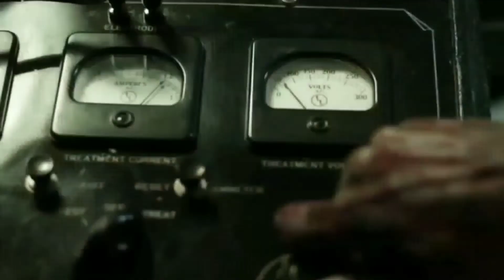Wrong Turn 4 Movie Explained In Hindi||Slashers Movie Explain In Hindi||Slasher Movie Wrong Turn 4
Movie Name Wrong Turn 4: Left for Dead
WrongTurn3:LeftforDead
lWrong Turn 3: LeftforDead WrongTurn4: Left for Dead#WrongTurn4#slasherwrongturnmovie

Instagram I'd @holly_woodhubb

slasher movie trailer
slasher movies full movie hindi
slasher movie explained, slasher movies full movie hindi dubbed on youtube
slasher movies full movie hindi explained, slasher movies full movie hindi dubbed on youtube 2013, slasher movies full movie explained
slasher movie hindi dubbed download hollywood slasher movie hindi